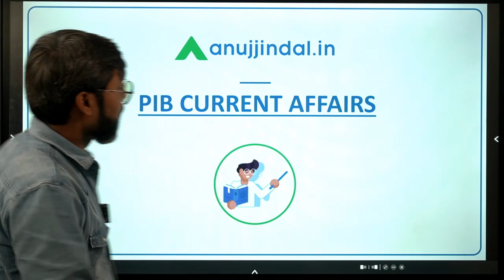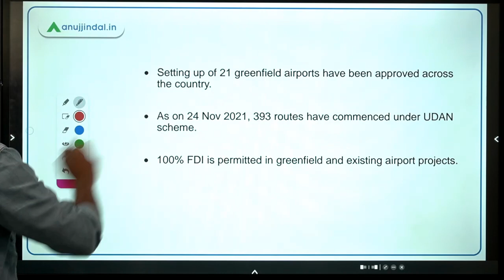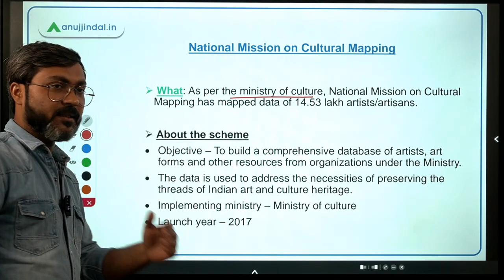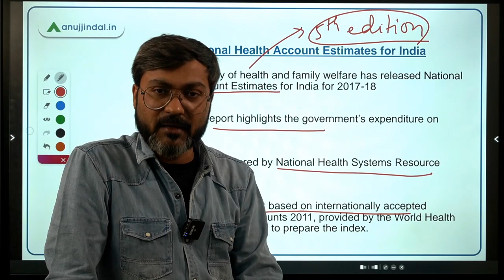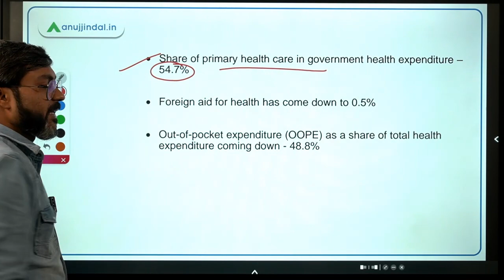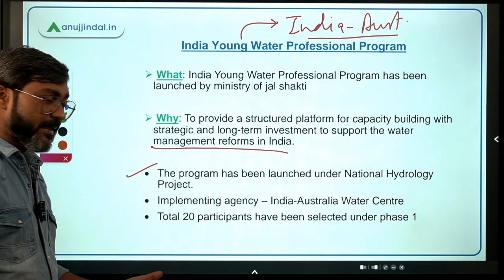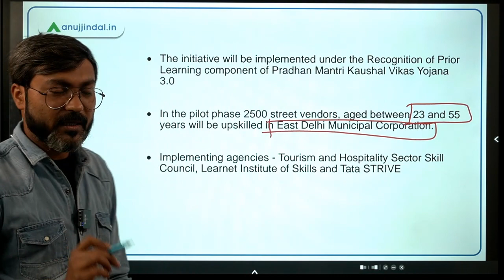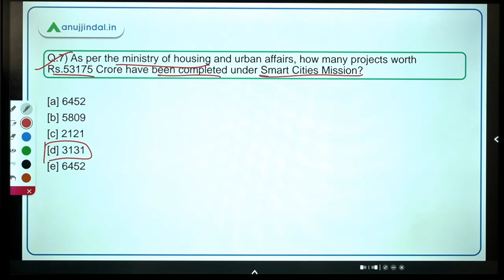PIB Current Affairs | RBI Grade B | Day 02, December by - Manish Sir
In this session we will discuss Development of Civil Aviation in India, National Mission on Cultural Mapping, National Health Account Estimates for India, India Young Water Professional Program, Upskilling of Street Food Vendors, MoU between IREDA and BVFCL and other important PIB news.